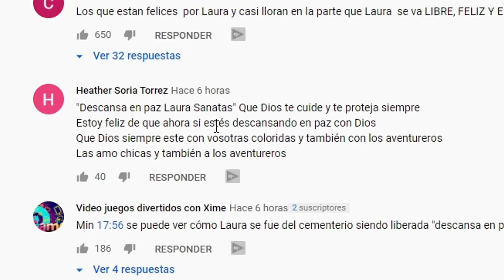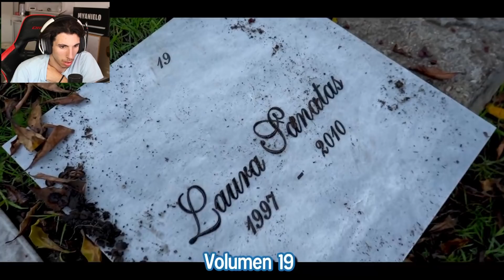el CURA vuelve a casa de YOLO AVENTURAS y pone FIN a COLORIDAS...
Madre mía!! Aquí seguramente termina serie de Coloridas!! Espero que os haya gustado :). Mañana teorías ^^